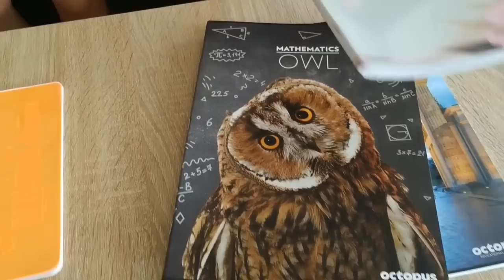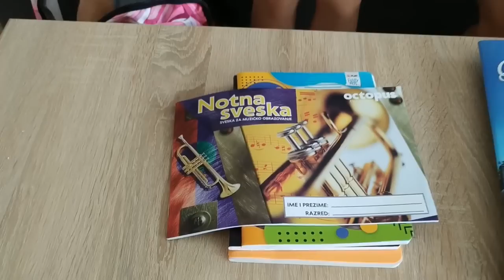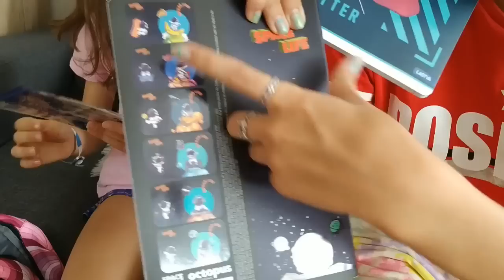PRE Back to School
Ako mislite da je suviše rano za Back to School prevarili ste se. Mi smo već sada nabavile sve što nam je potrebno za početak škole...